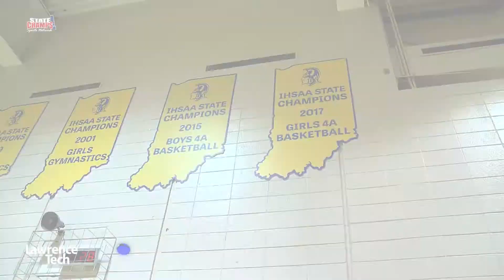Huntington North at Homestead | Boys Basketball | STATE CHAMPS! Indiana